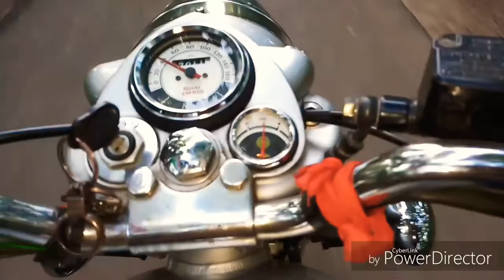durgapur -puri non stop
non stop durgapur-puri @690km   with royal enfield nd yahama fz